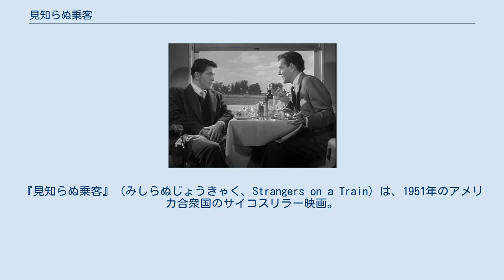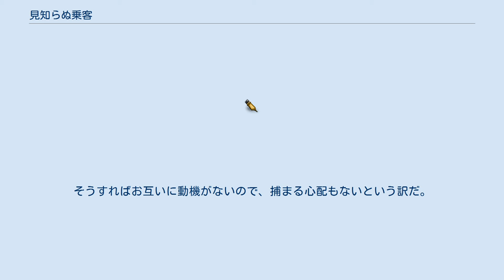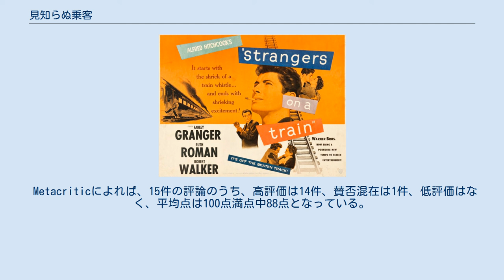見知らぬ乗客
レイモンド・チャンドラー
パトリシア・ハイスミス原作の映画作品
『見知らぬ乗客』（みしらぬじょうきゃく、Strangers on a Train）は、1951年のアメリカ合衆国のサイコスリラー映画。
監督はアルフレッド・ヒッチコック、出演はファーリー・グレンジャーとロバート・ウォーカーなど。
パトリシア・ハイスミスの同名小説をハードボイルド作家レイモンド・チャンドラーらが脚色して映画化した作品で、列車に乗り合わせた見知らぬ乗客から交換殺人を持ちかけられたテニスプレーヤーを描いている。
正規版DVDが発売中で、大変珍しい両面1層となり、A面に米国版、B面に英国版が入る（それぞれ、ラストシーンが異なる）。
なお、現在パブリックドメインとなっている。
 アマチュアのテニス選手ガイ・ヘインズは、浮気を繰り返す妻ミリアムと離婚したがっていた。
そうすれば上院議員の娘であるアンと再婚できる。
ある日、ガイは列車の中でブルーノという男性に出会う。
ブルーノはガイがミリアムと別れたがっていることをなぜか知っており、彼の父親を殺してくれるなら自分がミリアムを殺そうと交換殺人を持ちかける。
そうすればお互いに動機がないので、捕まる心配もないという訳だ。
ガイはブルーノが冗談を言っていると思い、取り合わなかった。
しかし、ブルーノは勝手にミリアムを殺してしまう。
 ※日本語吹替は上記の他、リバイバル公開時に制作された劇団民芸による劇場公開版も存在する。
 Rotten Tomatoesによれば、批評家の一致した見解は「挑発的な基本設定と独創的なセットデザインがヒッチコックの悪魔のように面白い傑作への道を照らしている。」であり、50件の評論のうち高評価は98%にあたる49件で、平均点は10点満点中8.8点となっている。